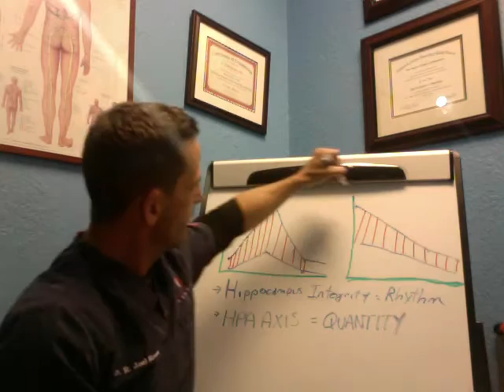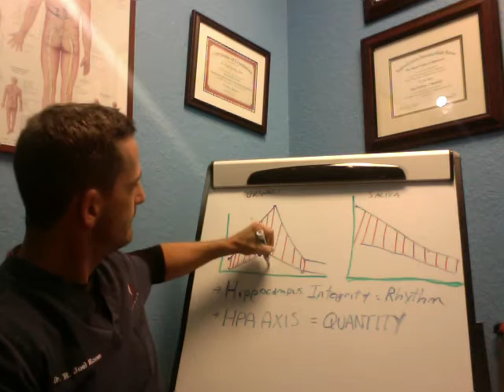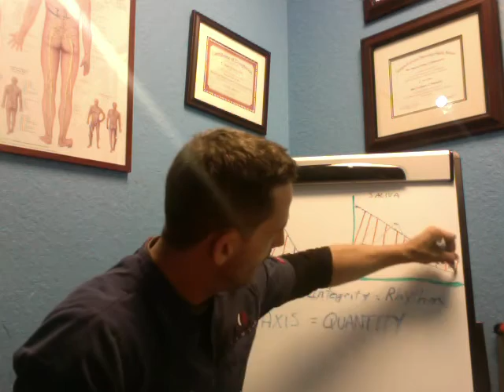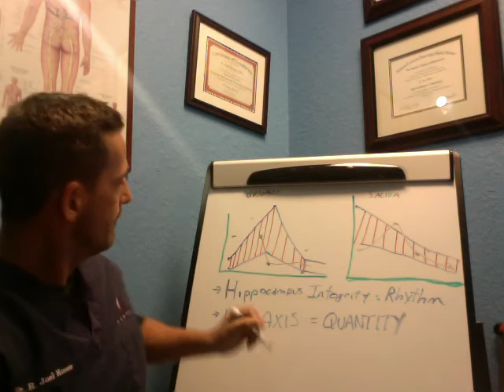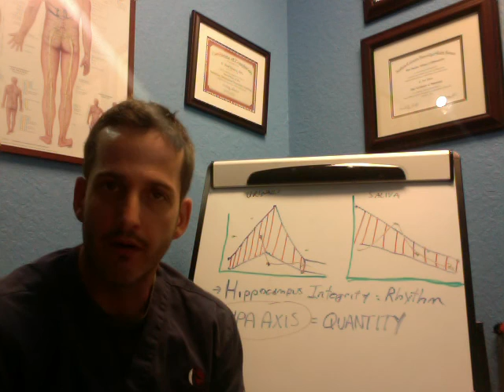Adrenal Fatigue and Memory Problems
If you suffer with adrenal fatigue, there is a good chance that your memory is off. Learn why in this video, and what tests can best determine the problem.